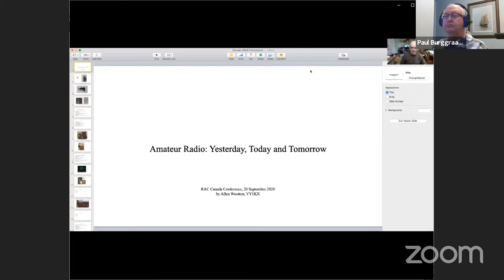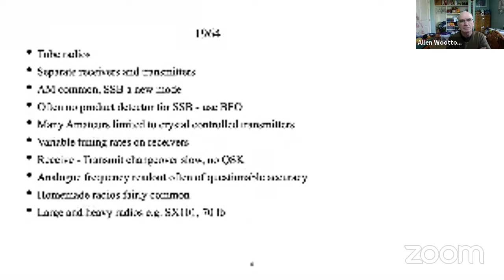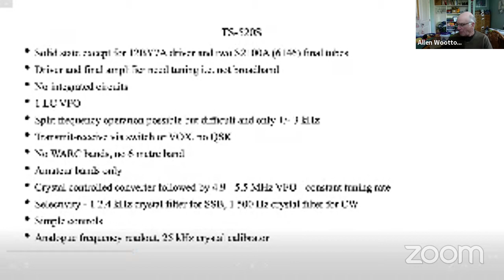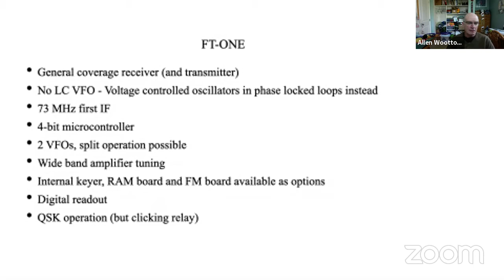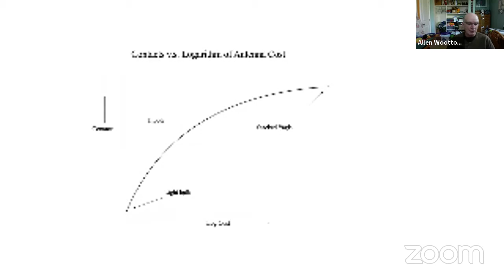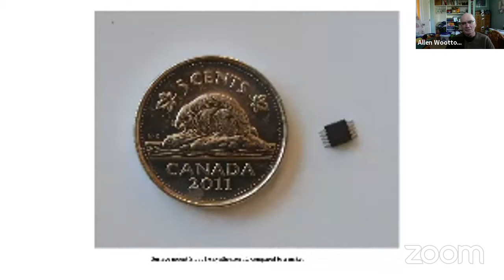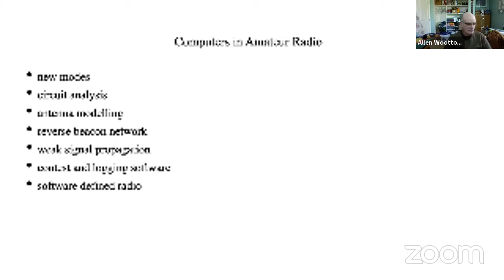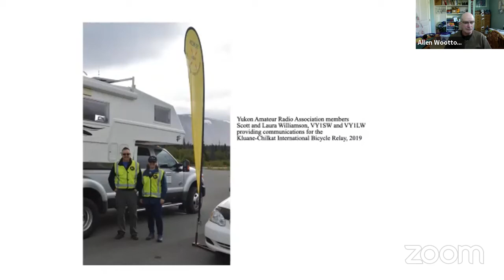RAC 2020 Conference - Amateur Radio: Yesterday, Today and Tomorrow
Amateur Radio: Yesterday, Today and Tomorrow

Allen Wootton, VY1KX

“Amateur Radio: Yesterday, Today and Tomorrow” will provide a personal overview of some of the technical and operational changes that have occurred in Amateur Radio from the mid-1960s to the present and projected into the future. It will focus primarily on HF operation but includes some general material applicable to all Amateurs.

Allen Wootton, VY1KX, writes the column “QUA – A Topical Digest” for The Canadian Amateur magazine which as the title suggests covers a wide range of topics.

For example, his most recent columns have covered topics such as: Silicon Carbide Electronics; Nano/VNA; Transmission Line Attenuation; A Line Launcher for Raising Antennas; The Whiz Whip Antenna; Vacuum Tube Voltmeters; and Analog and Digital Multimeters.

Allan has been interested in “radio and electronics since I was a teenager and I have held the call VE7BQO since I was 15 in 1964. I retired from my job as a high school teacher in 2007 and I am now enjoying having time to pursue my interests in Amateur Radio, photography, woodworking and outdoor activities.”